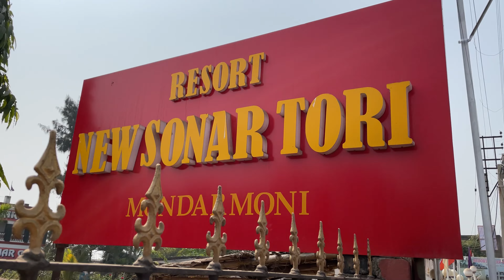Our first travel Vlog | Mandarmani 2 days one night plan | Mandarmani best resorts | Mandarmani food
eatlikeabong Mandarmani is a seaside resort village in East Midnapore district, and one of the largest seaside resorts of West Bengal. We went there by our won car, you can board Kolkata-Digha SBSTC bus or AC bus : cost/head : 100 for non AC and 350 for AC, get down at Chaulkhola bus stand, from there You can take Autorickshaw for Mandarmani fare : 150 reserved and reserved an auto to our Resort name : New Sonar Tori. A small beautiful resort with flower garden and fountains. This resort has a direct sea beach access and some of its cottages are facing towards.
We had taken our launch at bhai bhai restaurant cost/head for veg : 97 evening scanks : 256/head (menu : French fry, tea and maggie)
Dinner at our resort : Aludam, Aluposto, Mix veg and 15 tawa Ruti total cost : 430 so for one night and 2 days total cost/head : 1300 excluding bus fare or conveyance

SHOW LESS